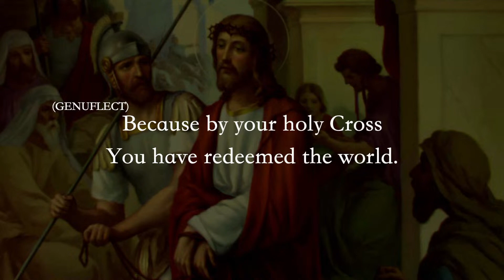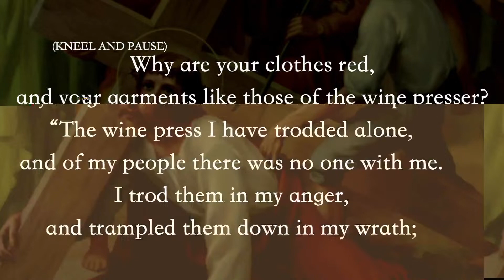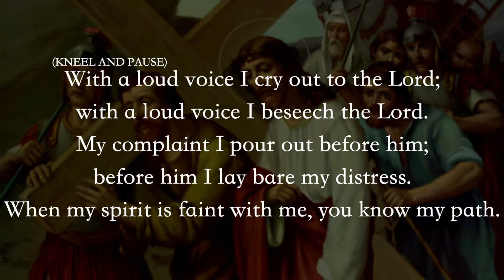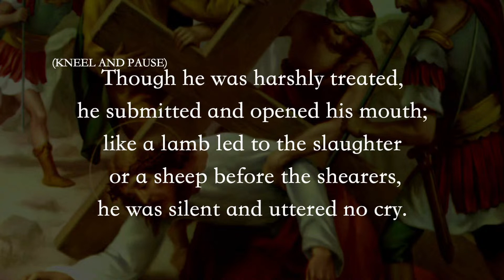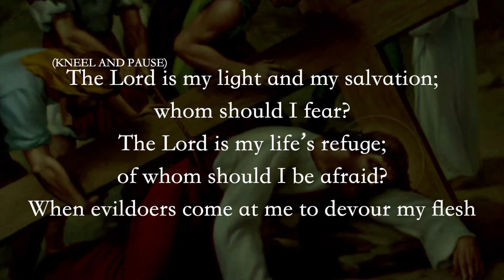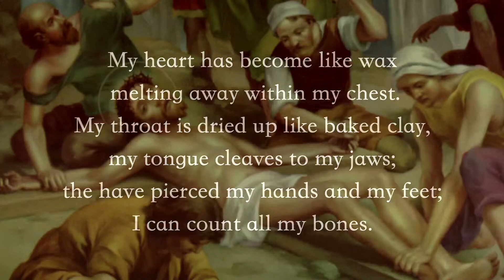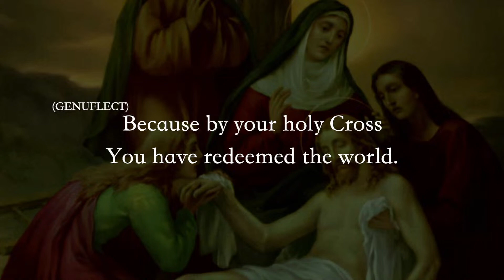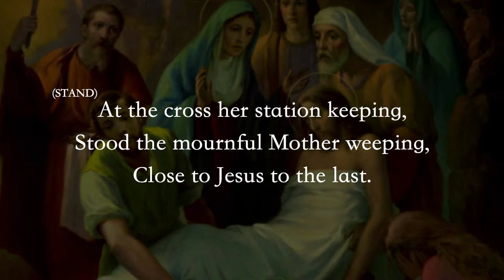The Stations of the Cross